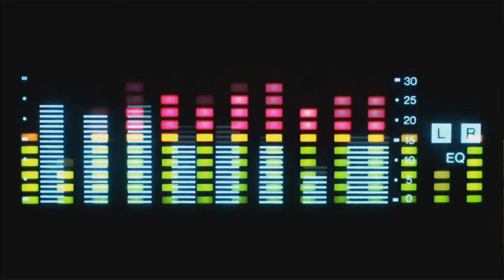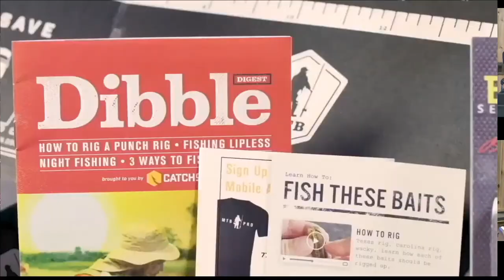IKE LIVE Halloween Special 2022 10/30 @ 8PM ET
Each year, "The Ike Live Crew" take social media suggestions to heart and dress up in ridiculous costumes for a Halloween-themed bass fishing show. Join Mike Iaconelli and the rest of the crew and see what we're dressed up as this year!